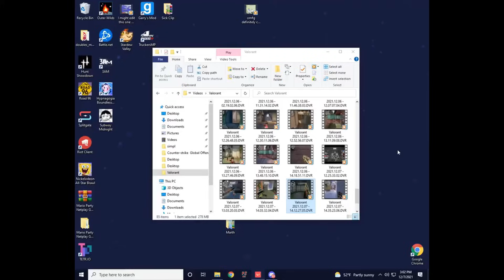SimpleFlips Valorant Highlights of 2022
This is an official SimpleFlips channel.
Sharing is the nicest way to help/support! Really helps give our content a chance to new people, so it's appreciated. :)